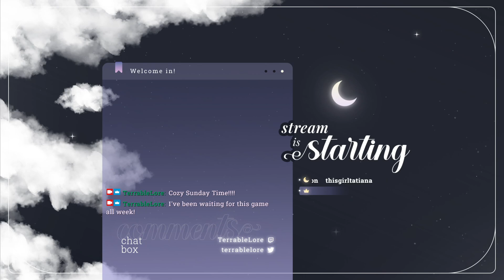Making Coffee for Cute Creatures || Tailside: Cozy Cafe Sim Playtest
Game: Tailside: Cozy Cafe Sim